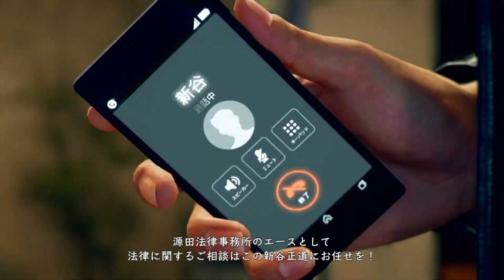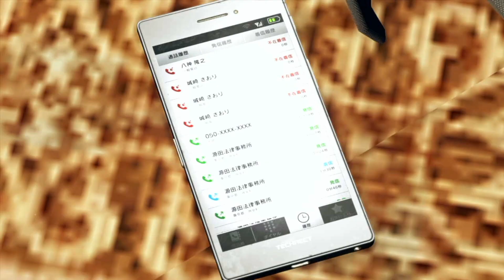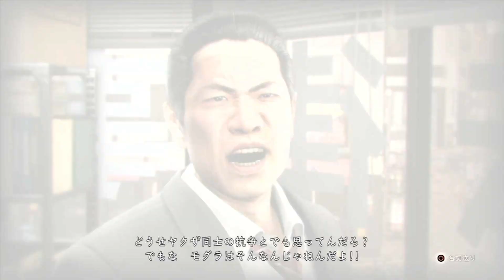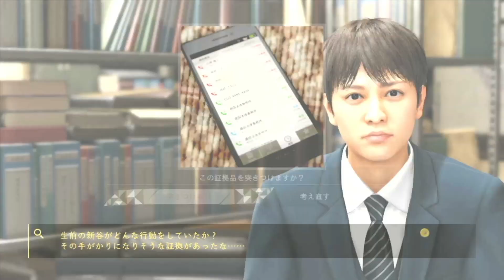クローゼットの中に… Part21 JUDGE EYES 死神の遺言